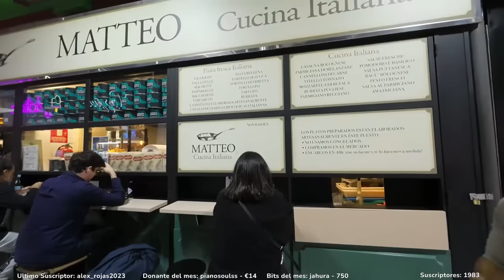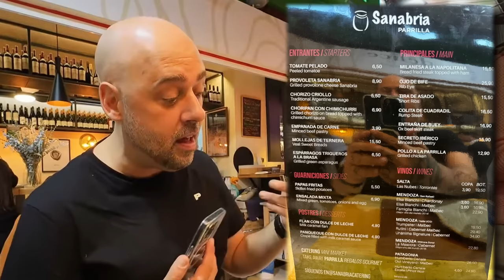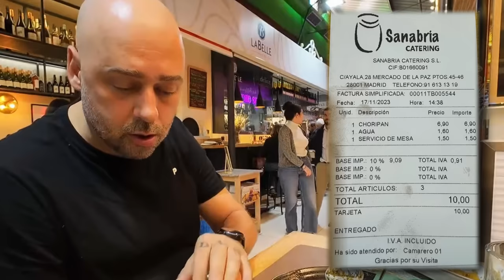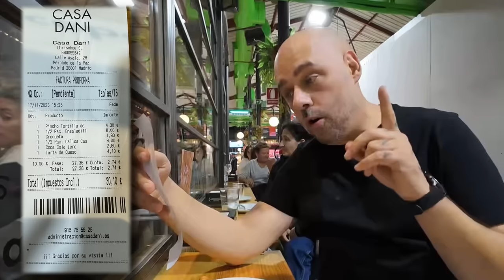¡¿LA COMIDA MÁS BARATA DE MADRID?! - COMIENDO en EL MERCADO de LA PAZ MADRID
En esta ocasión nos acercamos al Mercado de la paz en Madird y no para hacer la compra de la semana, sino a comer!  Cuenta un cantidad de puestos increíbles con comida buenísima hecha en el momento.